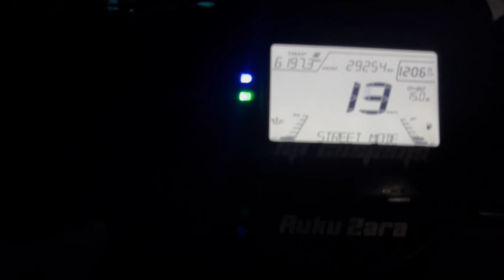गुरुग्राम में रात की जिंदगी || Night Life Delhi NCR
गुरुग्राम में रात की जिंदगी
night life ncr

 the bilal sayyed vlogs

( gurugram Night life )